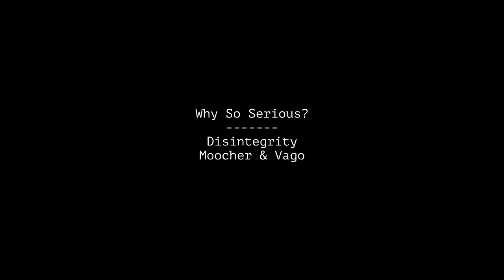Why So Serious?